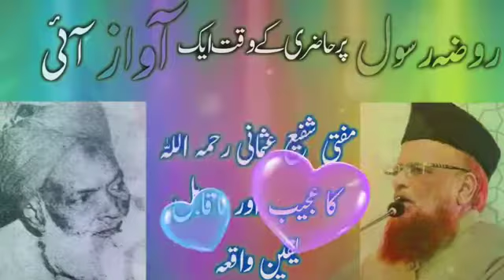mufti Mohammed shafi saheb ka aik waqiaa mufti Mohammed taqi usmani saheb ki zubani.